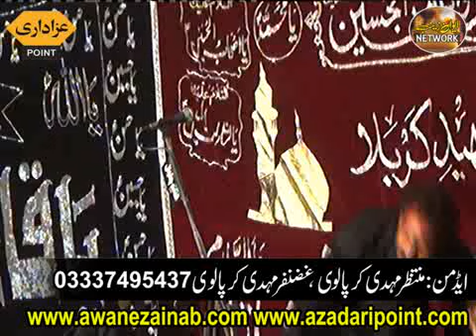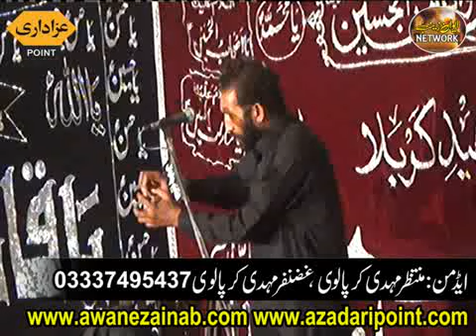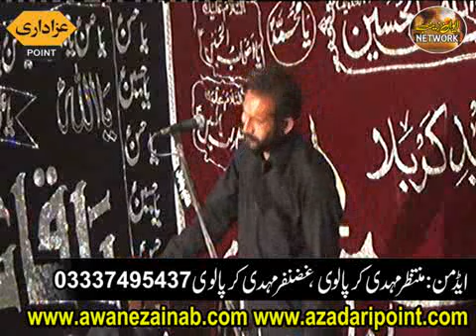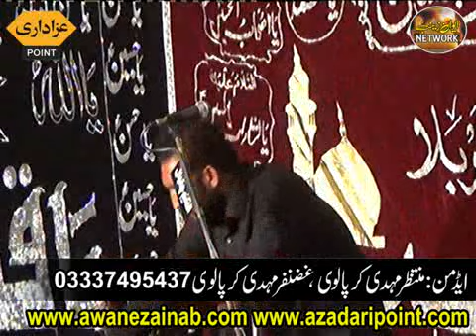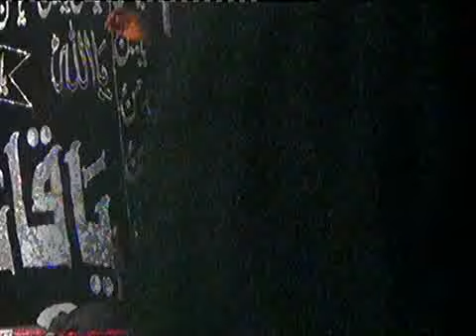Zakir habib raza haidrey Majlis 25 rajab 2018 Jalsa Zakir Mukhtar Gharera Gujrat